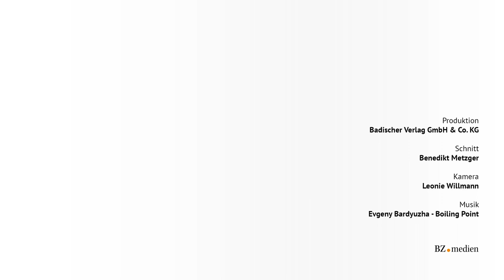Freiburg: Zeitraffer-Video zeigt Aufbau der Münsterplatzkonzert-Bühne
Das gab es noch nie: Der ehrwürdige Freiburger Münsterplatz dient als große Konzertbühne für Künstler wie Peter Fox, Joris oder Peter Maffay. Der Aufbau der Bühne direkt neben dem Wahrzeichen der Stadt war ein logistischer Kraftakt.